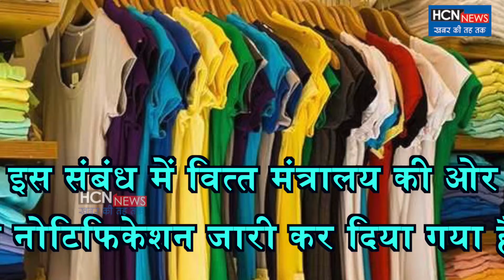सरकार ने लगाई 20% की इंपोर्ट ड्यूटी,Branded कपड़े होंगे महंगे | HCN News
सरकार ने लगाई 20% की इंपोर्ट ड्यूटी,Branded कपड़े होंगे महंगे